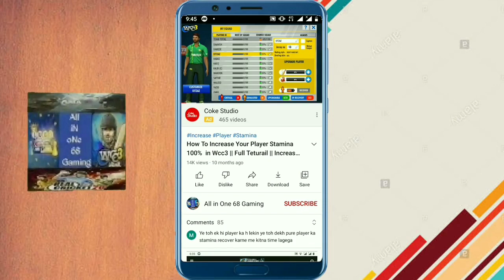world cricket 2021 release time?.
world cricket 2021 game epected release time?